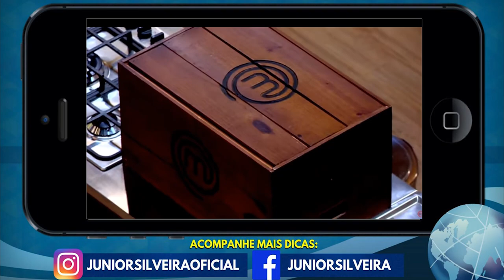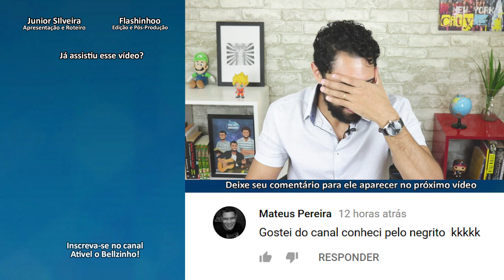5 TÍTULOS DE FILMES TRADUZIDOS!!! | Junior Silveira